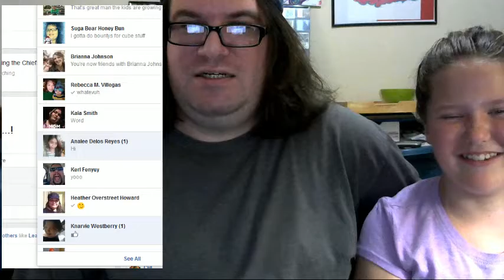Happy birthday Ella :)